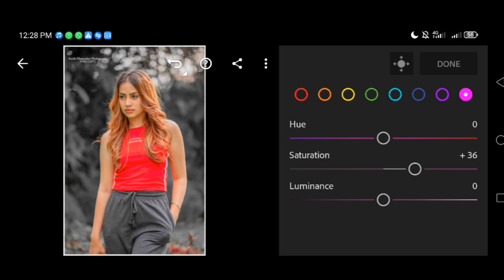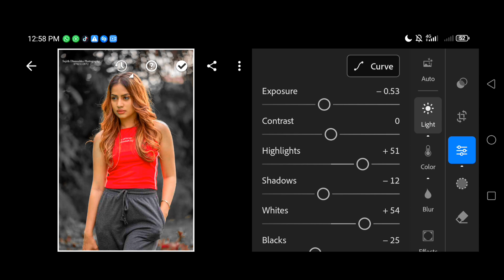How to Edit Stunning Photos in Lightroom: Full Tutorial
Welcome to this Lightroom editing tutorial*! In this video, I will walk you through the step-by-step process of editing stunning photos using Adobe Lightroom. Whether you're a beginner or an experienced photographer, this tutorial will help you understand the basics of photo editing and teach you how to create professional-looking images with ease.

I’ll cover essential techniques like:
- Basic adjustments: Exposure, contrast, highlights, shadows, and more.
- Color correction: Using the HSL panel to adjust colors and tones.
- Using Lightroom presets: How to apply and customize presets for faster editing.
- Advanced editing tips: Techniques like radial filters, gradients, and retouching for perfect edits.

By the end of this tutorial, you will have a solid understanding of how to enhance your photos and make them stand out. You'll be able to create beautiful, eye-catching images that you can proudly share on social media or add to your portfolio.

Important Links:
- Free Lightroom Presets: [Link to download presets]